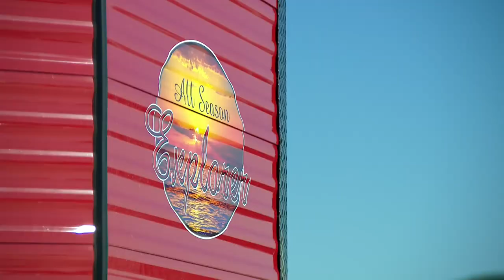After ‘hectic, chaotic’ start to ice fishing season, things smooth as ice in Twin Cities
While frigid temperatures had ice forming earlier than in years past, massive snowfalls, warming temperatures and even rain had the season looking like it was on rough ice just a few weeks back.